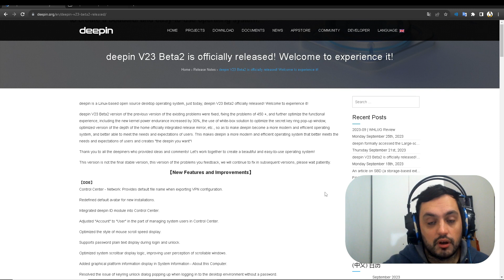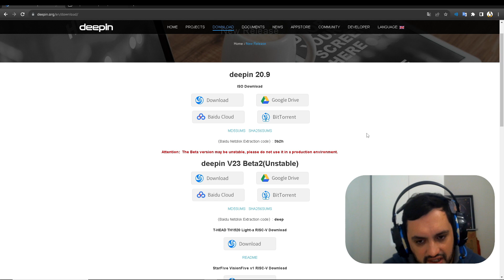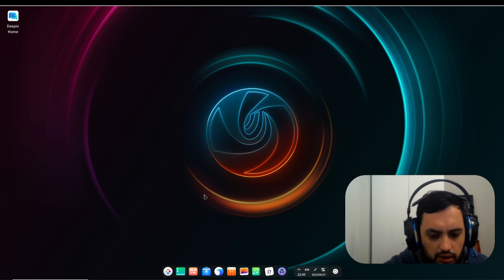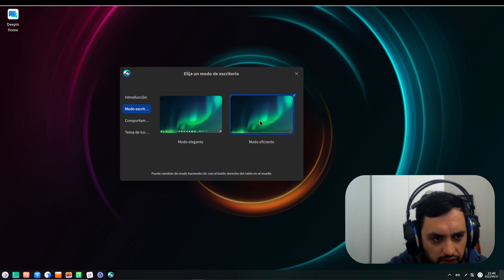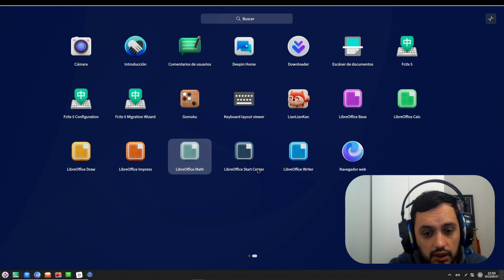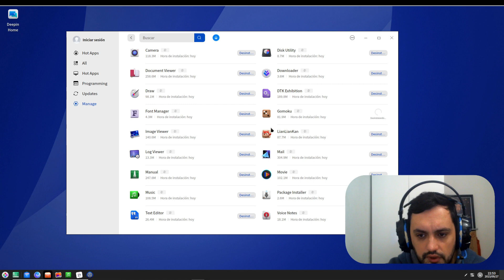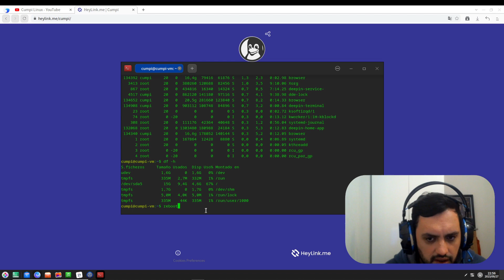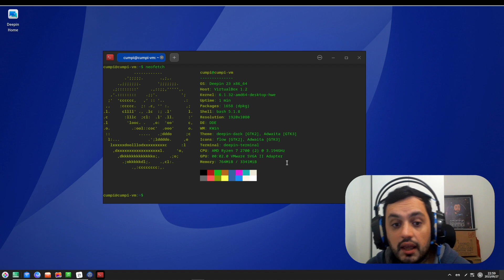REVIEW DEEPIN v23 BETA 2 | UNA DISTRO CADA VEZ MAS CONOCIDA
Hoy les traigo la review  de la Distribución Deepin v23
, en donde revisamos su apariencia,rendimiento y aplicaciones.

👑Hazte Miembro para acceder a sus beneficios y colaborar para mejorar el contenido